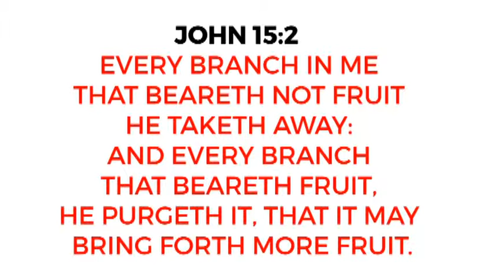"More" The Music Video Ft @G rane & Yaqua Cook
Check out a new song the Lord birthed in us called "More" and download the song free today